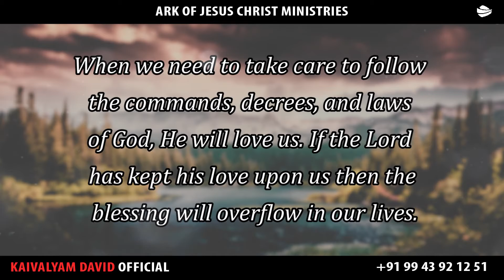ARK OF JESUS CHRIST (MARCH 17 PROMISE WORD)